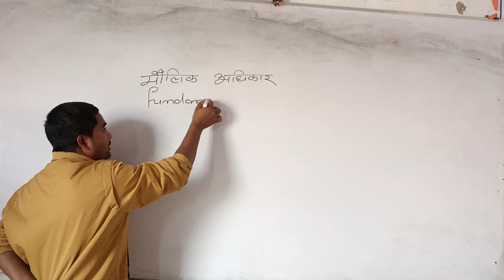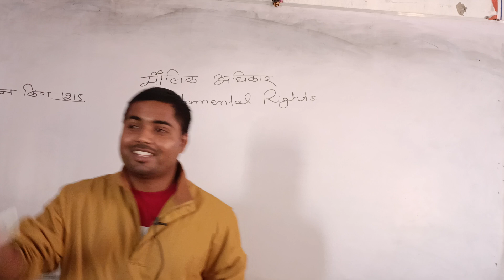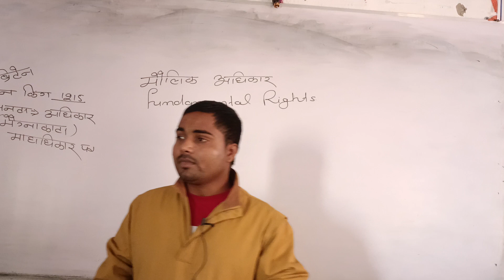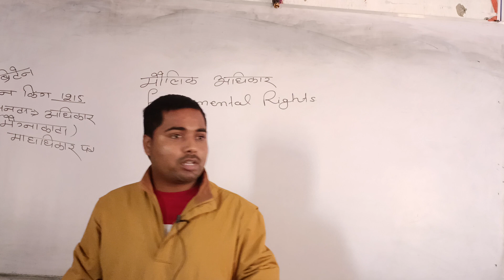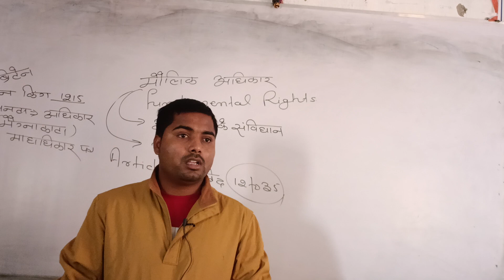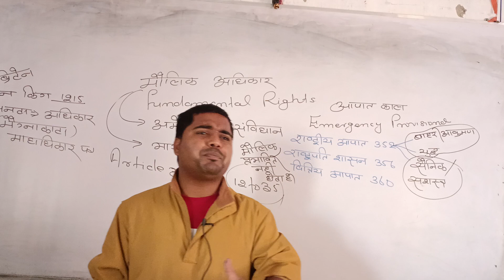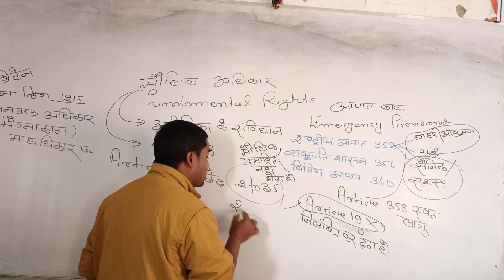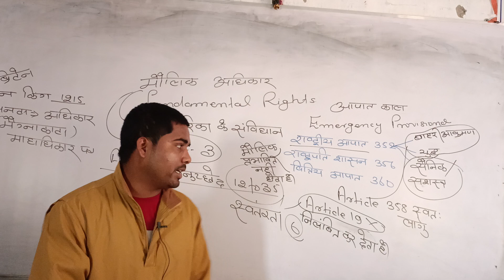fundamentals rights# मौलिक अधिकार क्या होता है by Indrajit sir 🔥🔥 hai class me hi yad ho jayega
maulik adhikar kya hota hai
fundamentals rights
#  by Indrajit sir